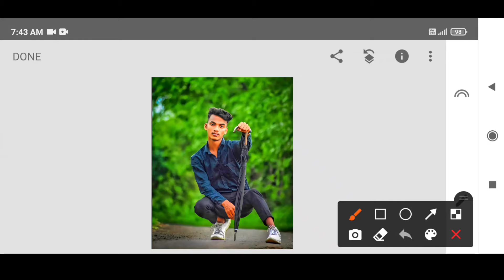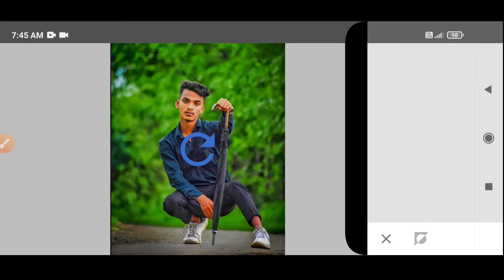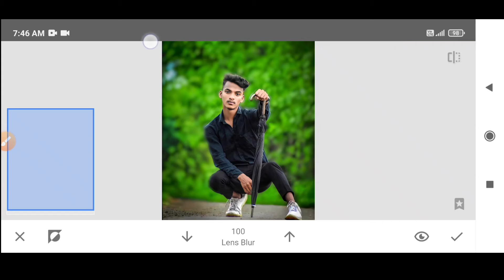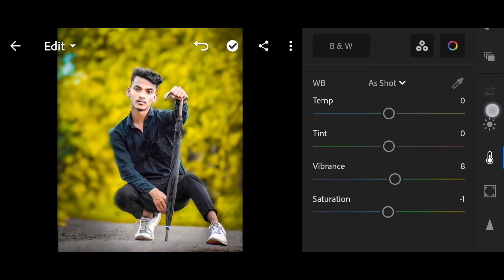How To Use Presets In Snapseed App? Snapseed New Tricks -pixel editor